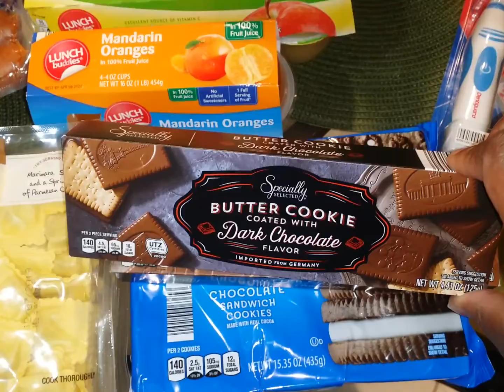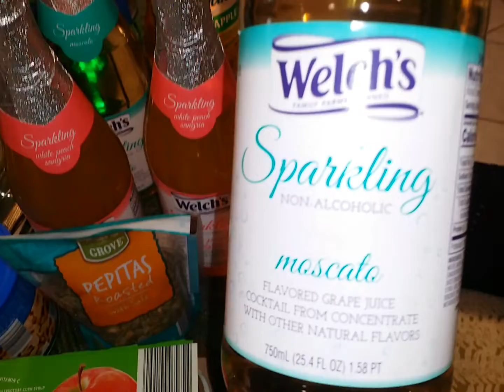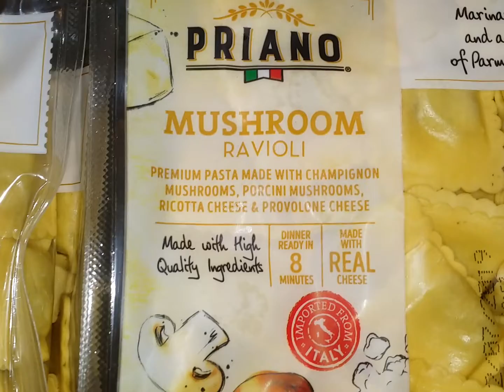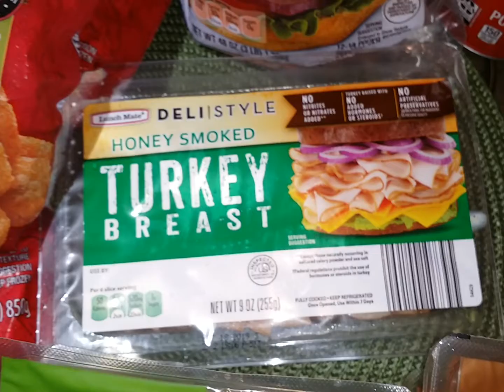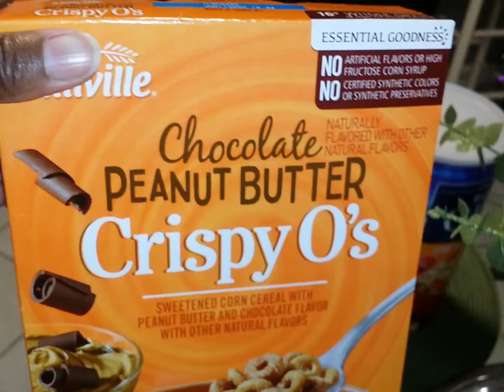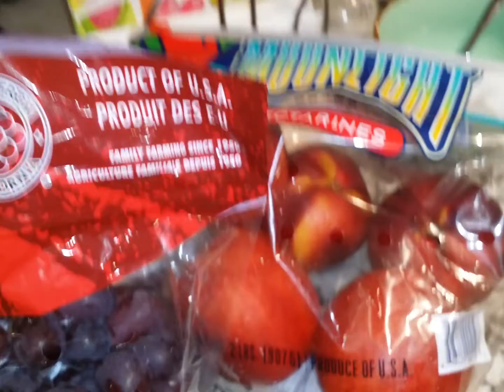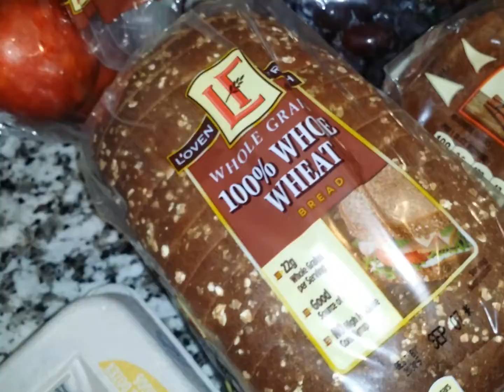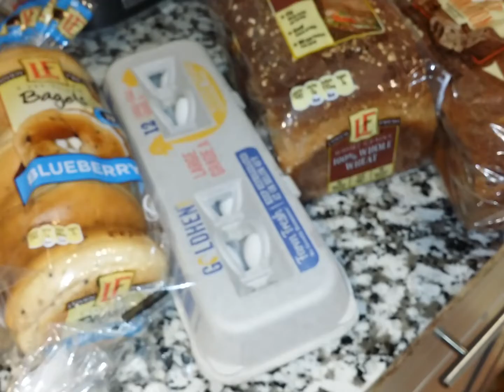"Back to School" Aldi Haul Y'all 🎓📚🍕🍔 | Little Humans Edition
Do you know where you will spend eternity? Is your name written in the Lamb's Book of Life? Repent and be saved for the Kingdom of God is at hand. Come out of dead works and organized religion.

Thank you very much for your contributions to this outreach ministry!

Beloved brethren, be very careful that your motive for doing something is pure. Of and out of a pure and sincerely righteous heart. Why did you wear that particular blouse or shirt today? What about the scent you chose? Why did you pose sideways in that manner to take a picture? These questions and others are what you should ask your heart. Get your life on course with God beloved. Knowing your eternal destination is urgent. Do you know where you will spend eternity? Is your name written in the Lamb's Book of Life? Who told you it was, your pastor? XOXO

Be encouraged to live a Victorious Life in Christ Jesus ALONE and encourage others to do the same. 1 Cor. 15. Please visit the 'About' section of this channel for more details. We are on FB and IG: Handmaidenof Distinction50

Thank you so much for the many contributions to this platform in which we minister from. We love you.